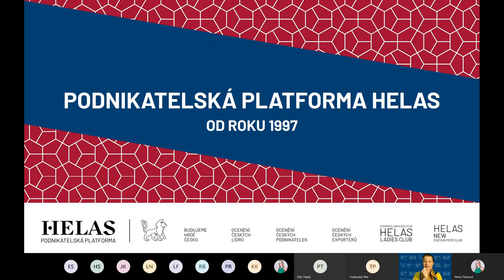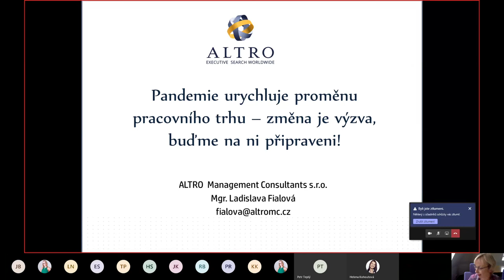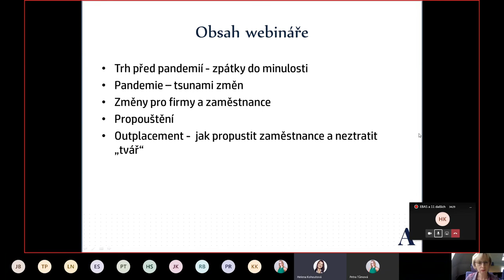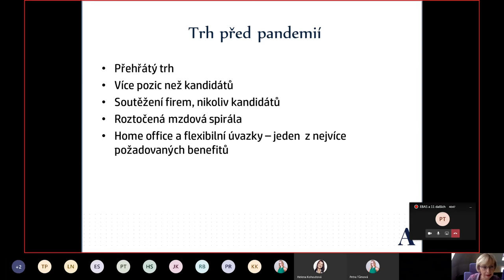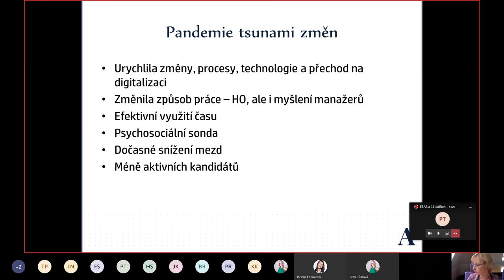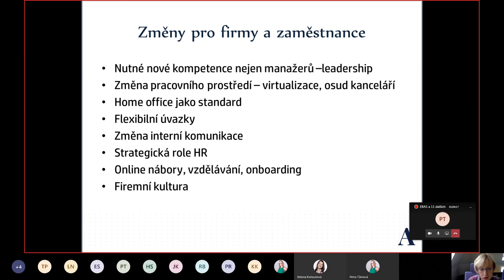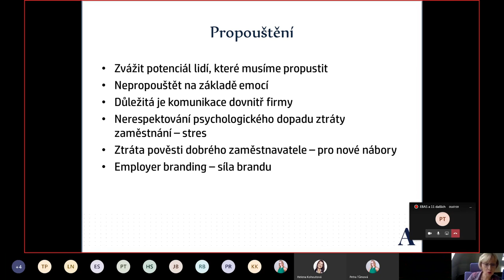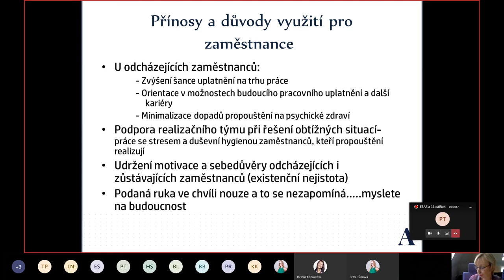Podnikatelská platforma Helas & Helena Kohoutová_Ladislava Fialová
ONLINE WEBINÁŘ Pandemie urychluje proměnu pracovního trhu - změna je výzva, buďme na ni připraveni!

Zajímá Vás, jaký bude mít pandemie dopad na pracovní prostředí? Jaký lze očekávat vývoj pracovního trhu? Outplacement - jak ulehčit odchod nadbytečným zaměstnancům? Jaké jsou jeho benefity a proč ho firmy využívají? Odpovědi na tyto nejčastější dotazy s Vámi probere CEO, Senior konzultant společnosti ALTRO Management Consultants s.r.o., paní Mgr. Ladislava Fialová.